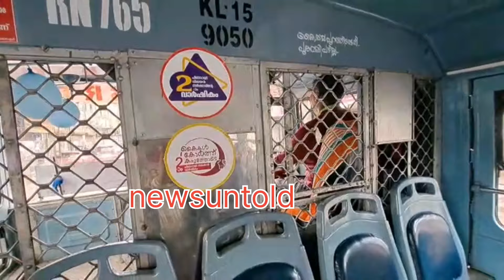ആകാശപാതയെ തൊട്ട് ഒരു നഗരയാത്ര. തലസ്ഥാനത്തിന്റെ തല പൊക്കം കോട്ടയത്തിന്റെ യാത്രാ കൗതുകമായപ്പോൾ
സംസ്ഥാന മന്ത്രിസഭയുടെ രണ്ടാം വാര്‍ഷികത്തോടനുബന്ധിച്ചു

എന്റെ കേരളം പ്രദര്‍ശന വിപണന മേളയുടെ ഭാഗമായുളള ഇരുനില ബസ് യാത്രയില്‍ പങ്കുചേര്‍ന്ന് കോട്ടയത്തെ മാധ്യമപ്രവര്‍ത്തകരും. കോട്ടയം കെഎസ്ആര്‍ടിസി സ്റ്റാന്റില്‍ നിന്നും തുടങ്ങി നാഗമ്പടം വഴി കെഎസ്ആര്‍ടിസിയില്‍ അവസാനിച്ച യാത്രയില്‍ മാധ്യമപ്രവര്‍ത്തകരും കുടുംബാംഗങ്ങളും പങ്കുചേര്‍ന്നു. യാത്രാക്കാഴ്ച്ചയിലേക്ക്. പ്രസ്‌ക്ലബ് ഭാരവാഹികളുടെ നേതൃത്വത്തിലായിരുന്നു യാത്ര.